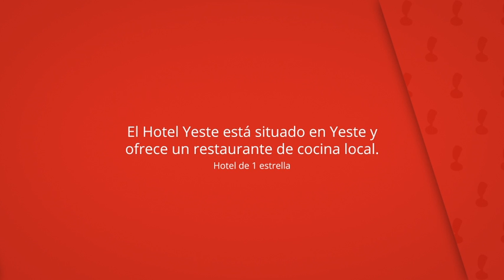Hotel Yeste, Yeste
El Hotel Yeste está situado en Yeste y
ofrece un restaurante de cocina local.

Las toallas y la ropa de cama están incluidas.

Hotel Yeste
Habitaciones del hotel: 30, Hotel de 1 estrella